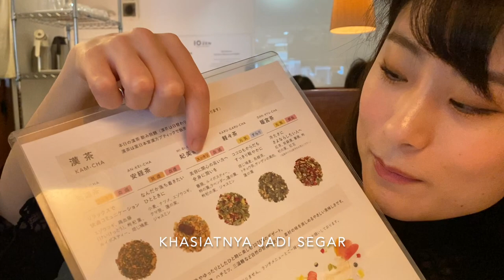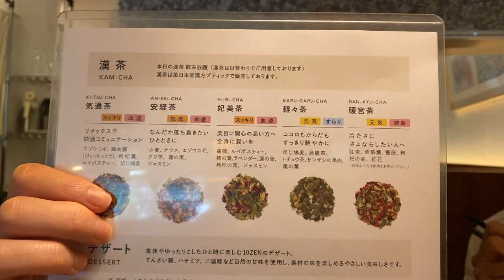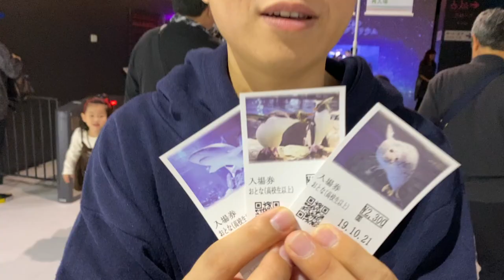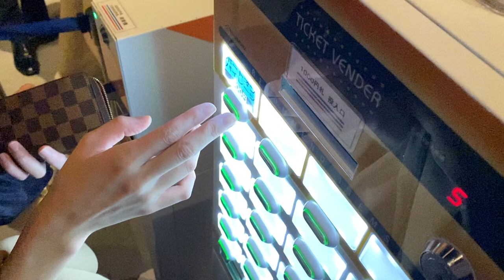SENANGNYA DITRAKTIR CALON MERTUA TAPI...